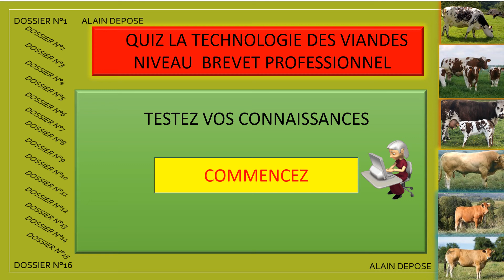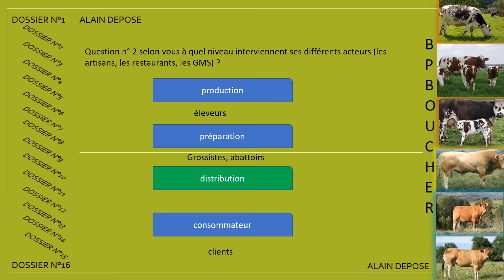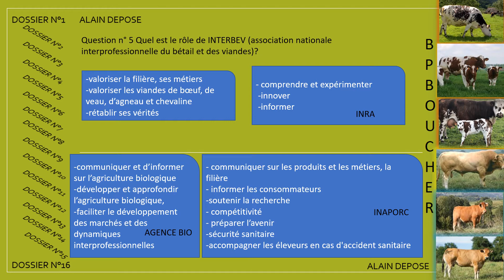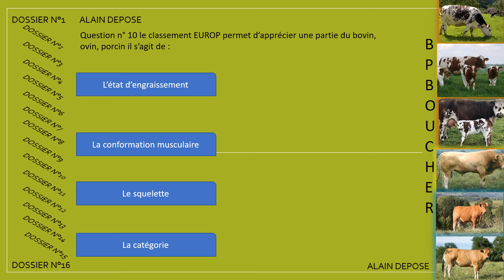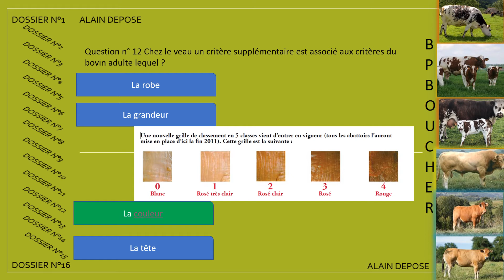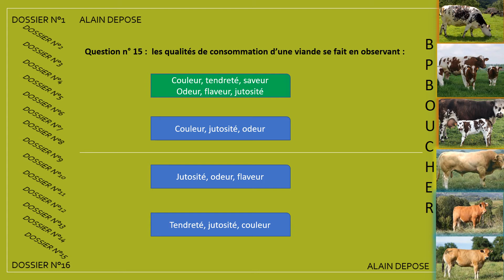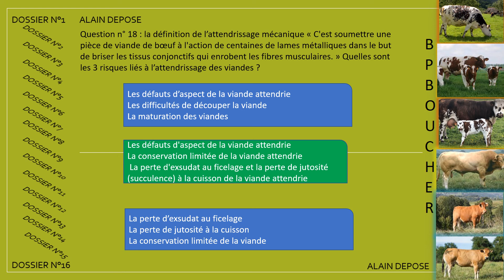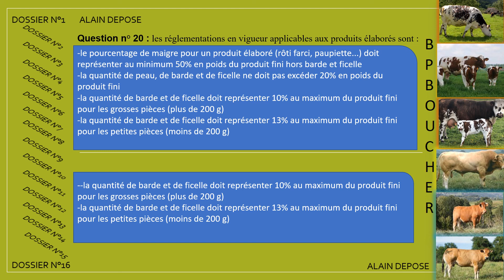Quiz technologie BP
En fin de première année les bouchers doivent connaître la technologie appliquée à la viande jusqu'au dossier 16 (les produits élaborés) !